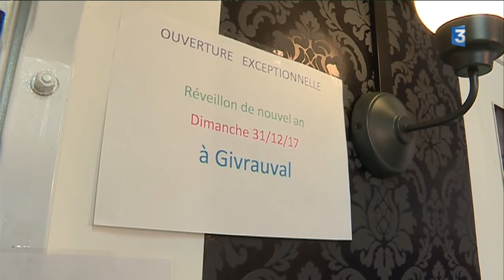Un salon de coiffure itinérant pour recréer du lien social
Un salon de coiffure itinérant: c'est l'idée que cette meusienne a eu pour recréer du lien social dans les communes qui se retrouvent privées de commerces. Reportage France 3 Lorraine de Jean-Philippe Tranvouez et Frédéric Madiai.